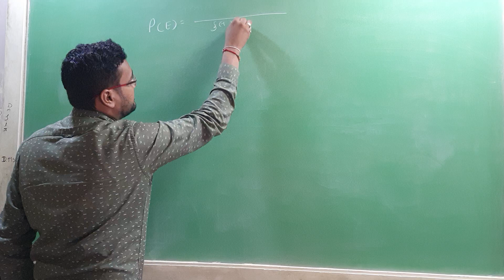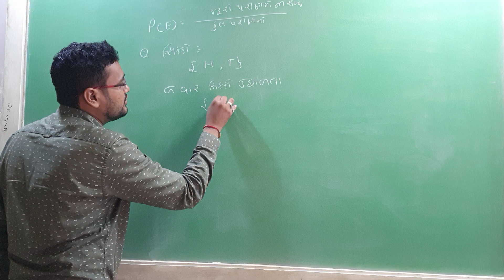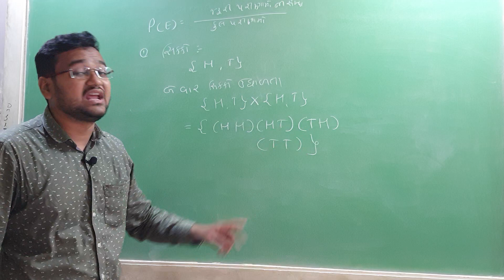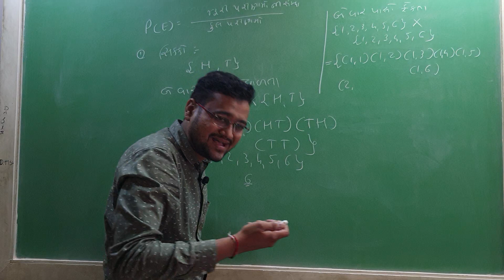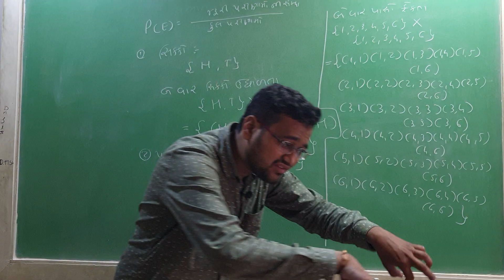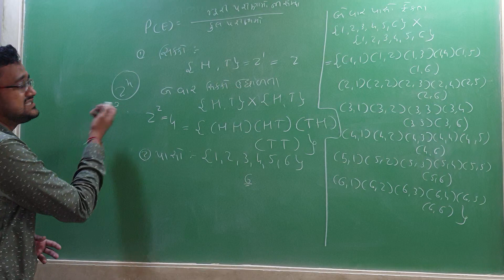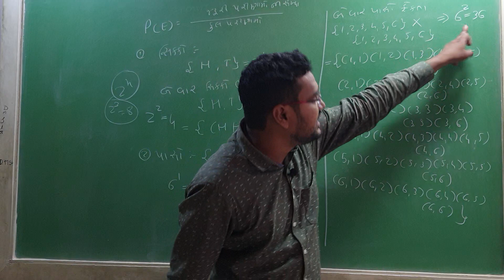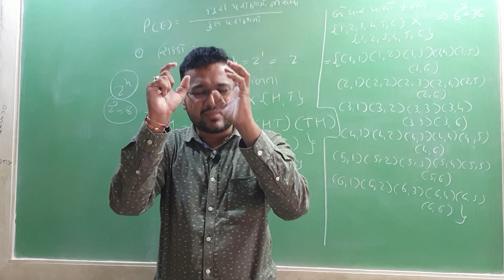Std 9th | Gujarati Medium | chap 15 સંભાવના | video 2